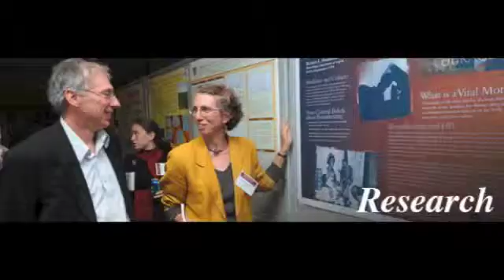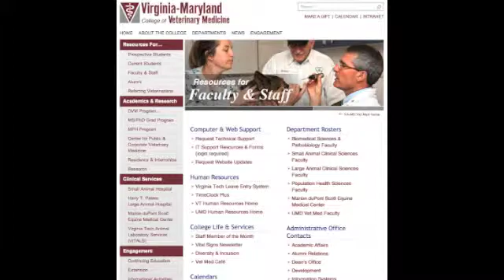Biomedical and Veterinary Sciences at Virginia Tech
Graduate programs in Biomedical and Veterinary Sciences at Virginia Tech